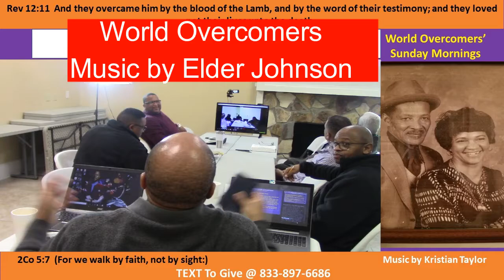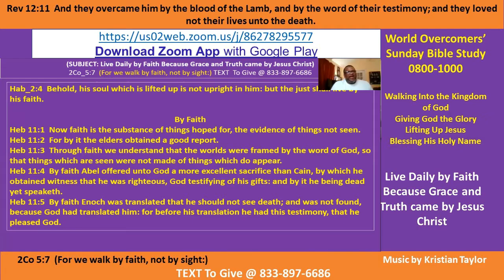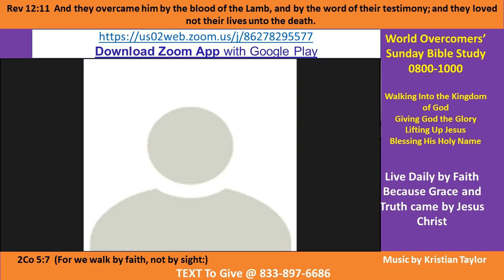Kenny Taylor - WOCM - Live by Faith Daily Grace and Truth Came by Jesus Christ Pt C- 25 Oct 2020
Vision Statement - Give God the Glory